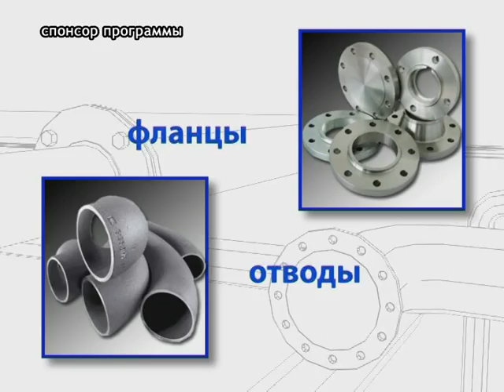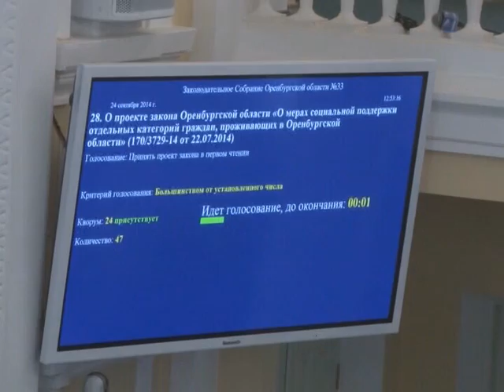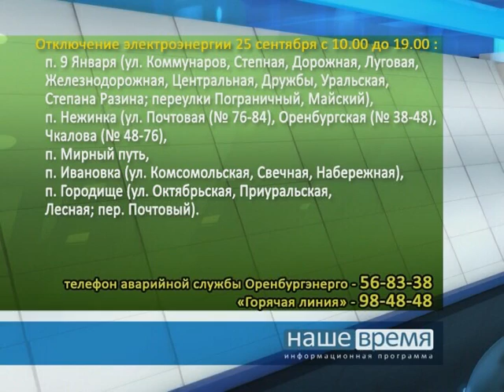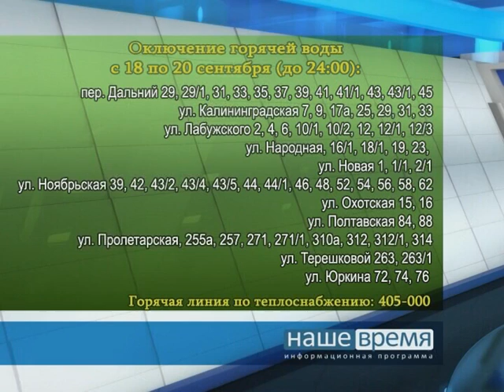24 09 2014 Наше время